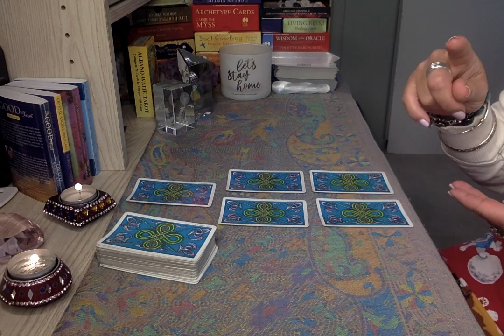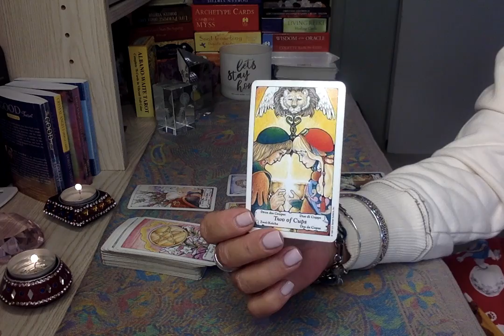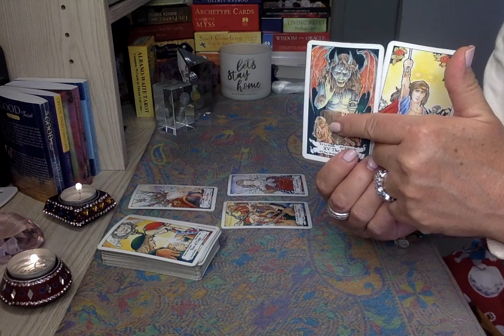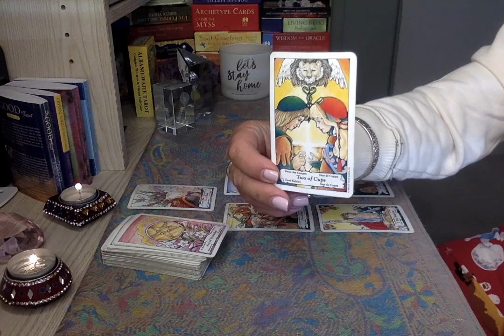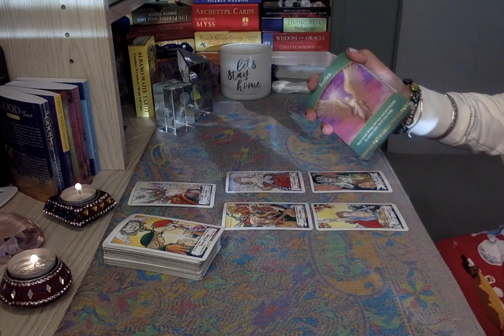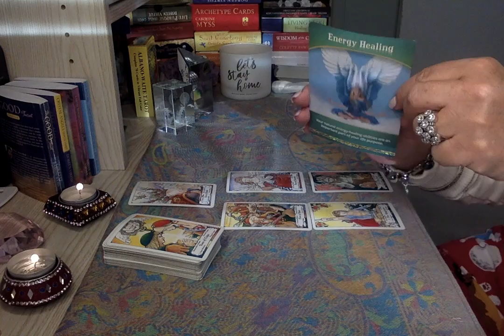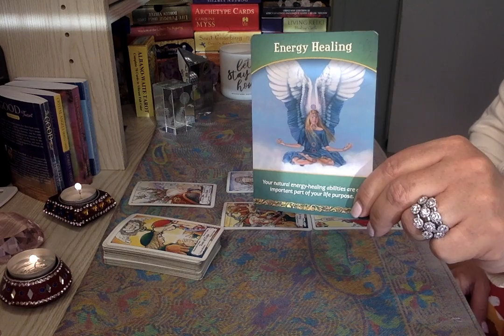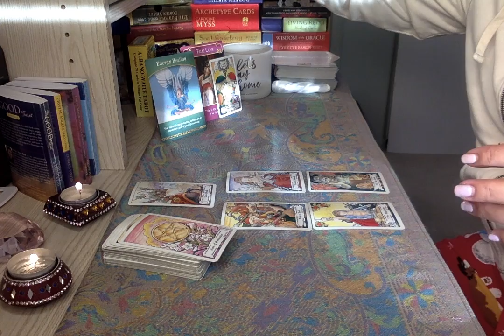Libra March 2018 Career + Money General Tarot Reading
MARCH MADNESS SALE: 30 MINUTE VIDEO READING

TO PURCHASE PRODUCTS USED IN MY READINGS:

↗️GOOD TAROT:

↗️LIFE PURPOSE ORACLE:

↗️ALBANO WAITE TAROT:

↗️HANSON ROBERTS TAROT:

↗️EARTH MAGIC ORACLE DECK:

↗️CRYSTAL ANGEL ORACLE DECK:

📩 WRITE YOUR VISION STATEMENT PDF